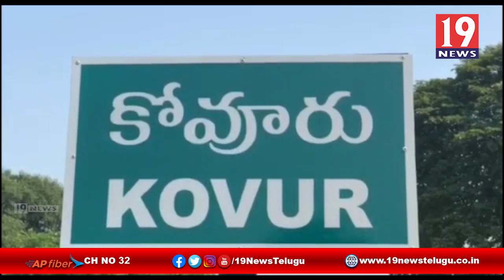స్థానిక ఎమ్మెల్యే ఆధ్వర్యంలో లాక్ డౌన్ లో ఇబ్బంది పడుతున్నప్రజలకు నిత్యావసరాలు పంపిణి-నెల్లూరుజిల్లా